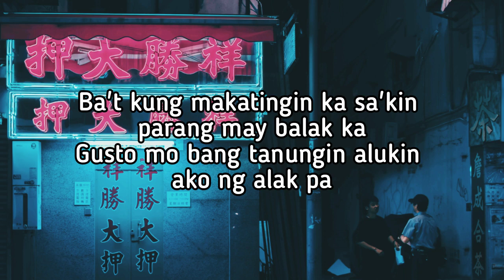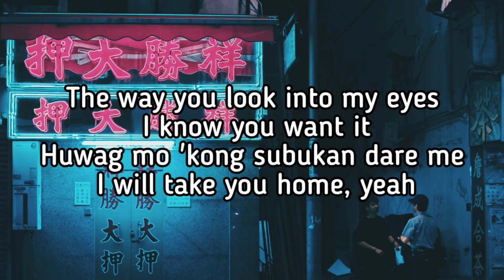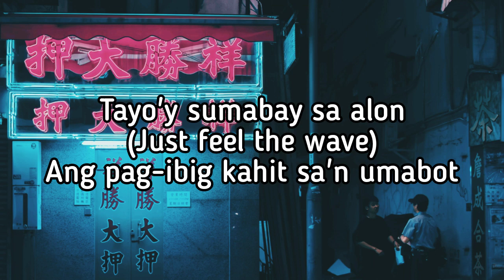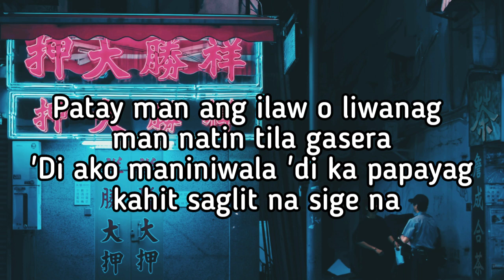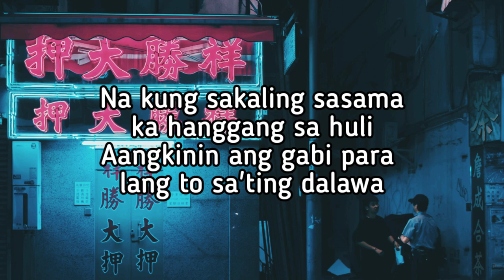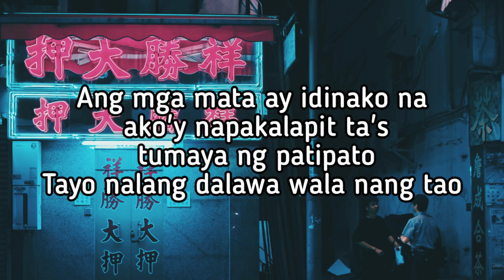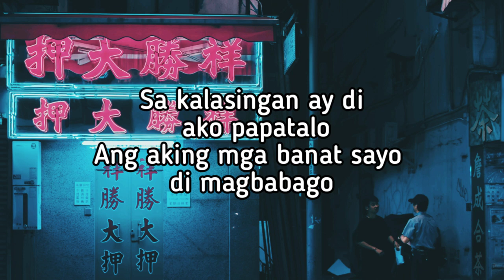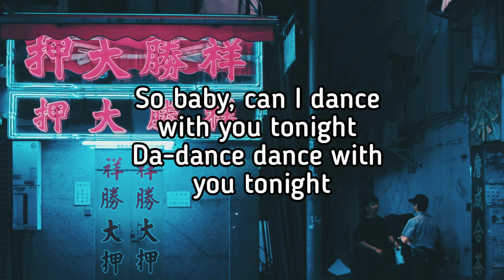Dance with you (lyric video) by Skusta Clee ft. Yuri Dope